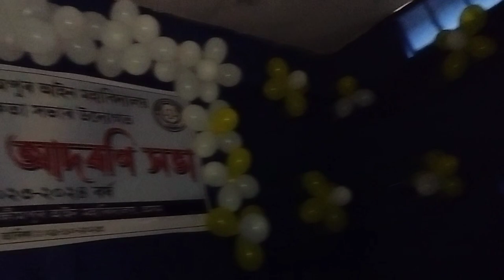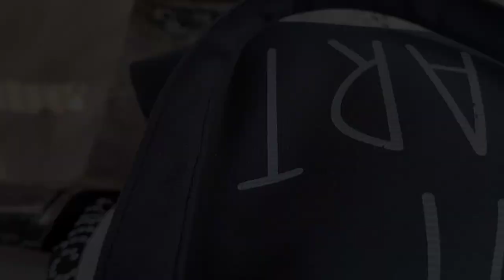College Freshers 2023 l Full Vlog 🤩 l North Lakhimpur Law College ⚖️